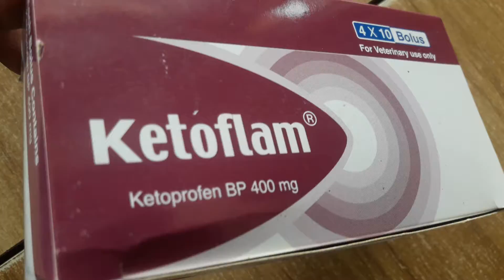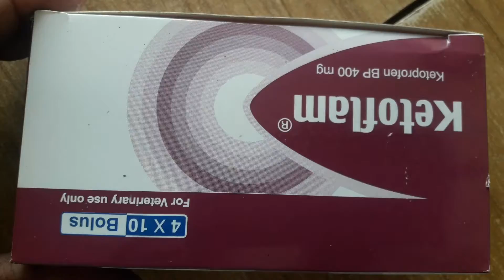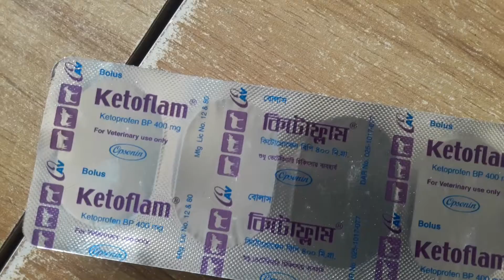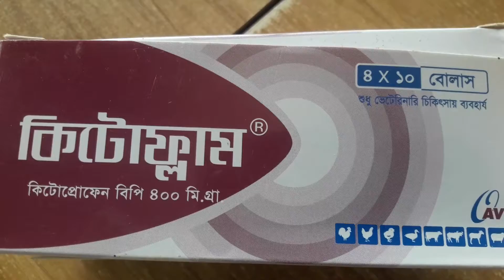পশুপাখির আরথ্রাইটিস,আঘাতজনিত প্রাদহ,হাড়-মাংসের ব্যথার কার্যকারী ওষুধ কিটোফ্লাম, অপসোনিন কোম্পানির